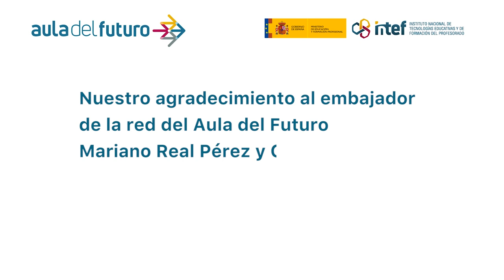Conoce la zona Presenta del Aula del Futuro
Desde el CPR de Sevilla nos comparten este material sobre las zonas del AdF.
Podrás conocer tipos de actividades asociados a cada una de las zonas, materiales y herramientas que utilizar además de las características de este espacio.